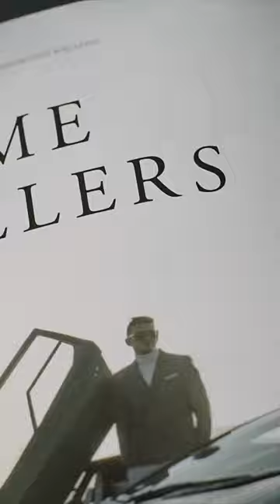As Lamborghini Magazine hits 30 issues, we created something “Beyond” special.